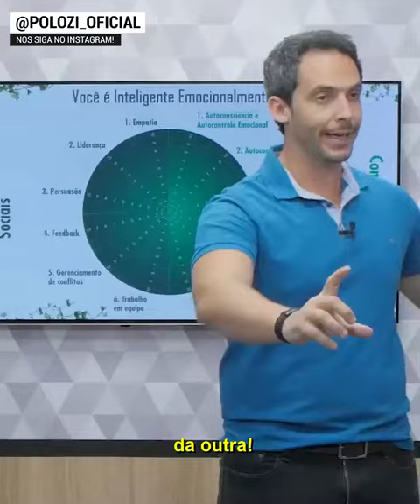ESSE É O PIOR TIPO DE GENTE!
Em uma sociedade cada vez mais tóxica - principalmente na internet - a última coisa que precisamos, é desse tipo de pessoa.

★ POLOZI ★